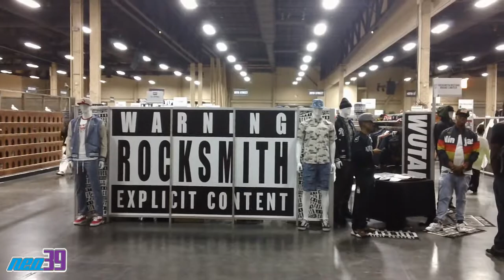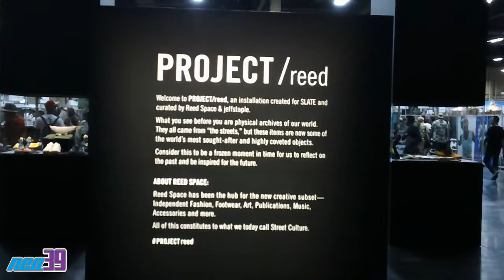Project/Slate Las Vegas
Over the last couple of days Mickey was at Project and Slate in Las Vegas to view Spring and Summer 2013 collections from some of your favorite brands.  Although the products themselves couldn't be recorded on camera, Mickey has pieced together a collage of footage from the show to give you an idea of the shows' spirit.  Special shout out to to our friends across the country who Mickey linked up with at the show: Corey from Leaders 1354 in Chicago, Danny and Carlos from Solefly in Miami and Nick and Lowell from CRSVR in Las Vegas and Santa Barbara.  While you watch the video enjoy the sounds of A Tribe Called Quest's "Scenario." Afterwards catch the team on Instagram/Twitter: @neo39, @mickeynassrin, @rigodm, @ihate_chris, @mattda5hat, @isiah_the_funky_homospaien